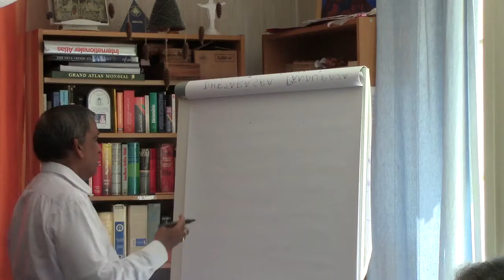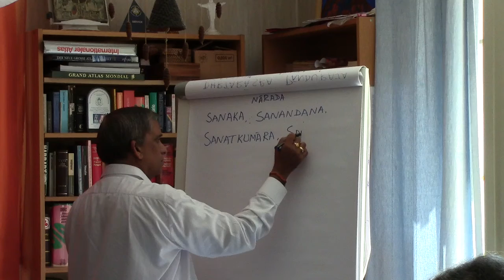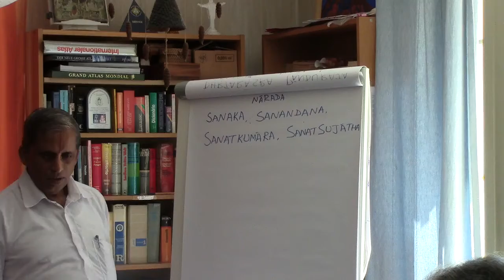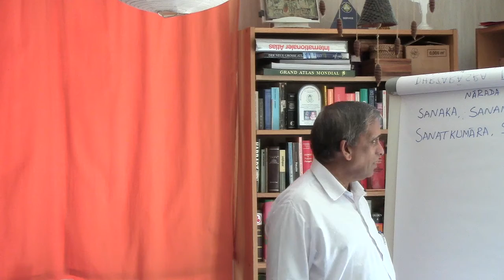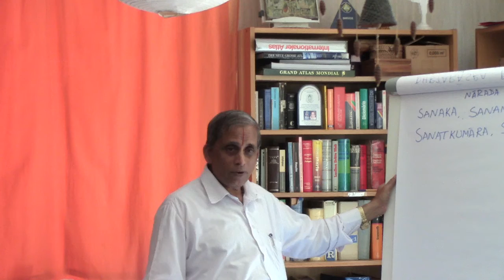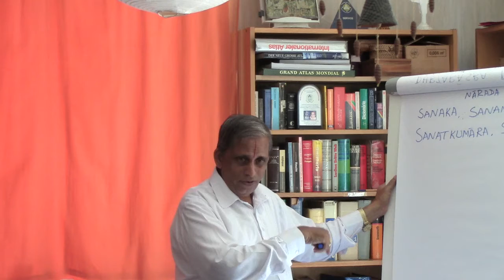Sanatsujatiyam-1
Sanatsujatiyam By Sriman Ekkirala Ananta Krishna